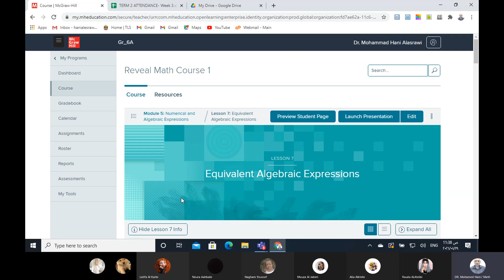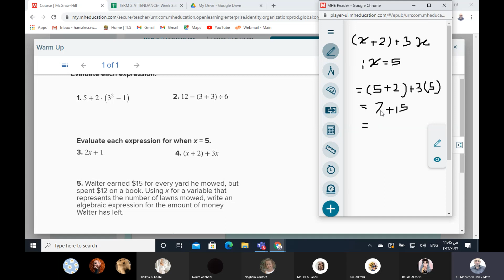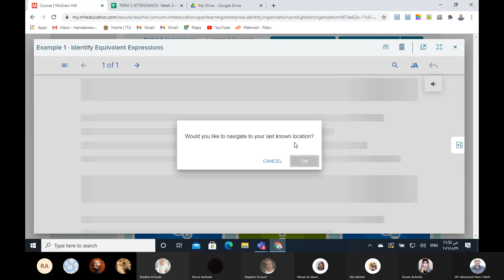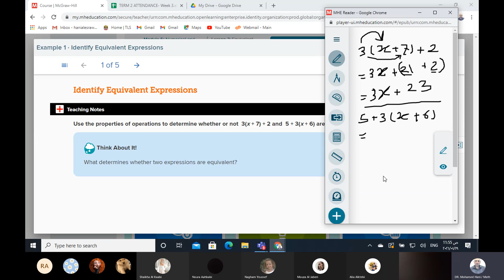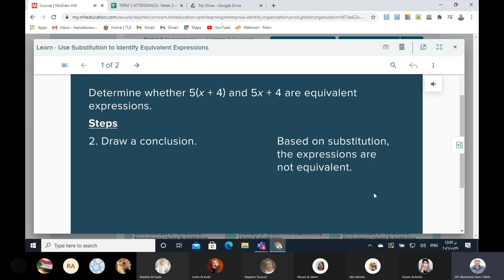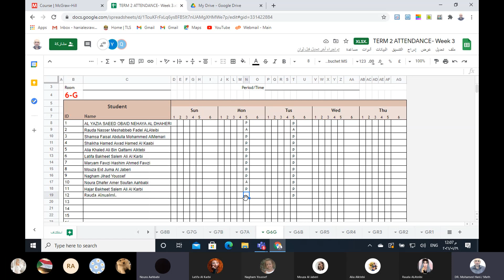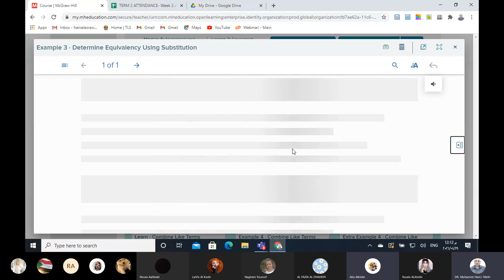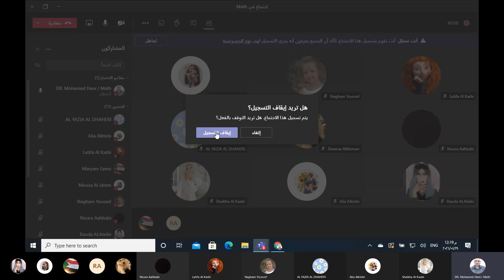Equivalent Algebraic Expressions.